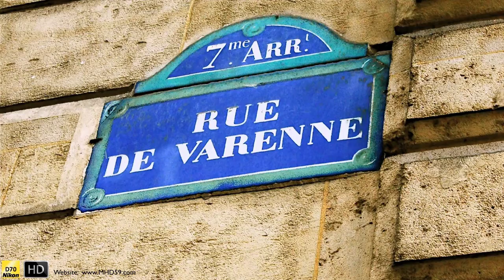HD France II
Surrealism, Dream, Abstract, Japanese, Contemporary and much more.